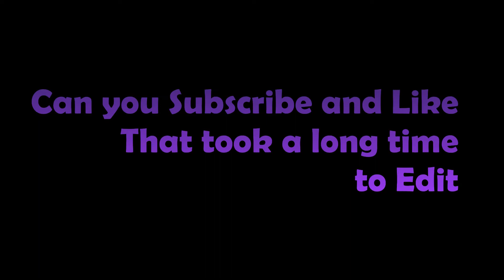Alec Benjamin Let Me Down Slowly A Roblox Music Video